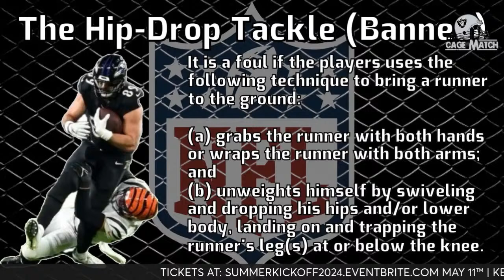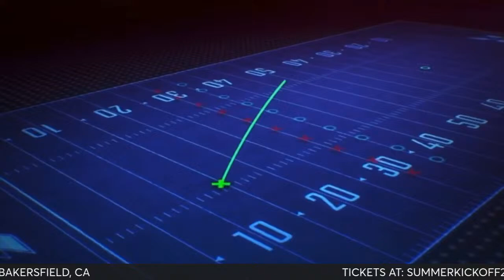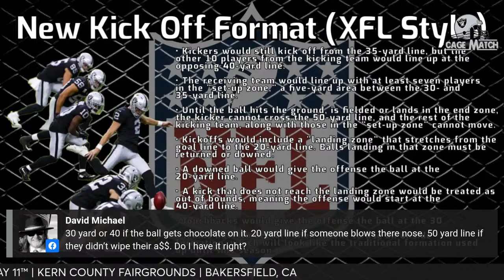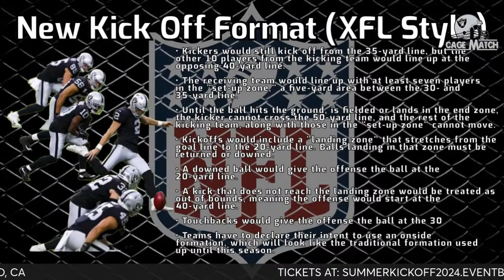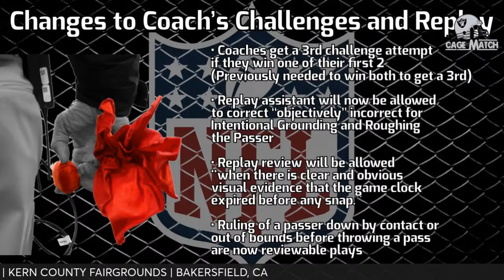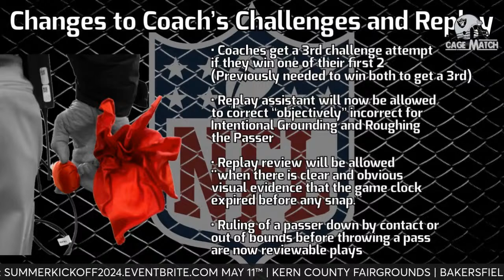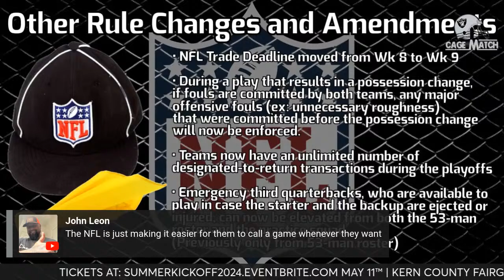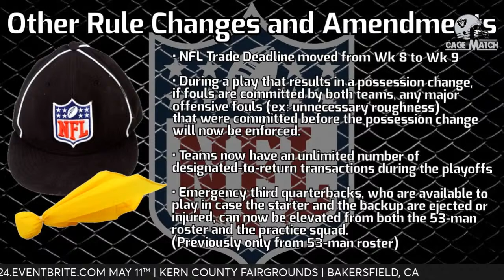The Cage Match ep 36: Safe or Softball - New Rules, New Returns, New Reactions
NFL League meetings have already commenced earlier this week in Orlando, Florida and many changes to the game is ready to be enforced this coming season. The Cage Match Crew go in depth on what’s been voted on and what to expect on the field.